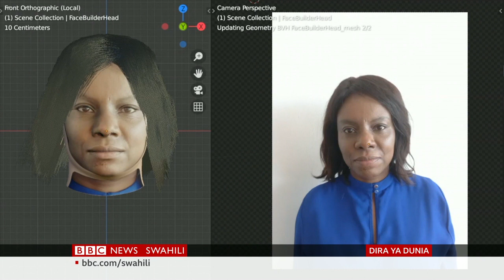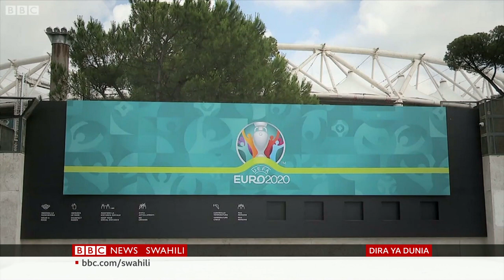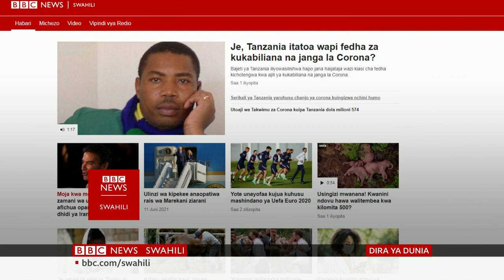BBC Dira ya Dunia TV Ijumaa 11/06/2021